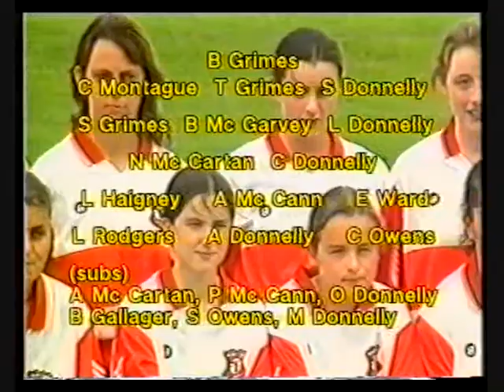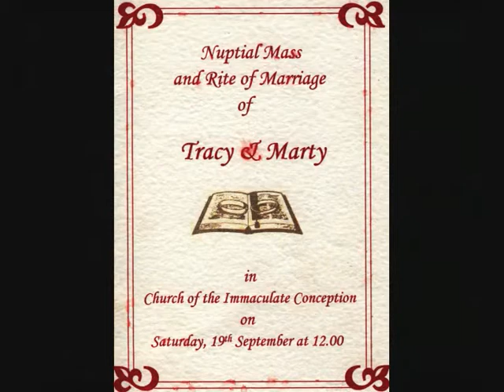Tracy's 40th birthday memories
Tracy Colton's 40th birthday DVD - 01/01/2013